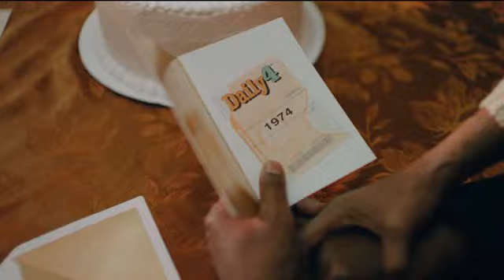Michigan Lottery Evening Draws for Monday March 13, 2023